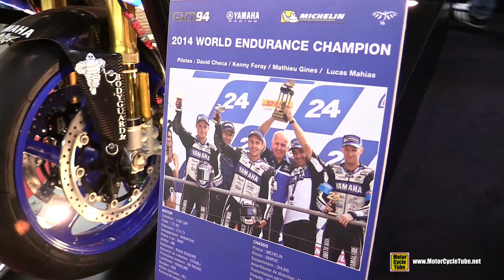2014 Yamaha R1 GMT94 Racing Bike - Walkaround - 2015 Salon de la Moto Paris